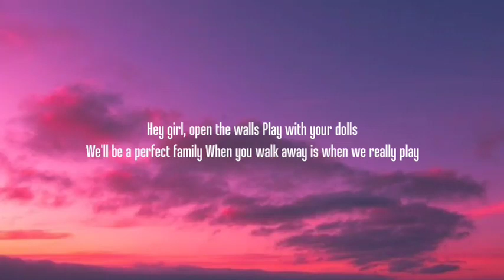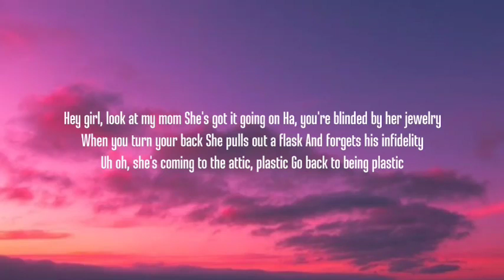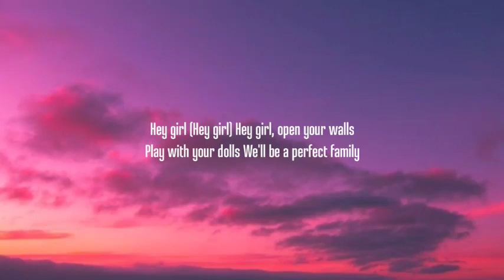Melanie Martinez - Dollhouse (Lyrics)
Tag 🔖